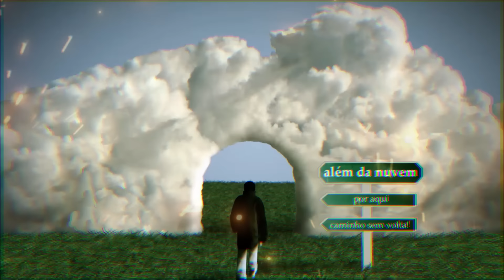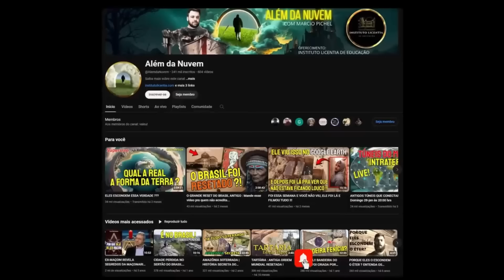PORQUE ISSO NÃO ESTÁ ESCRITO NOS SEUS LIVROS DE HISTÓRIA ? (título pra escapar do algoritmo)